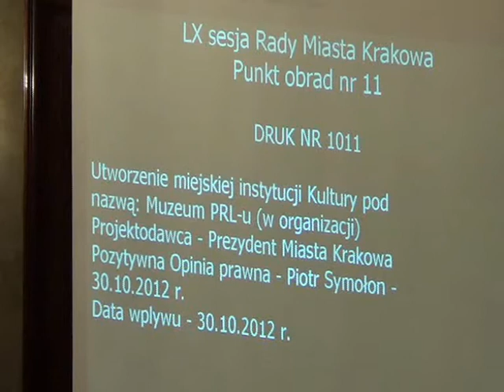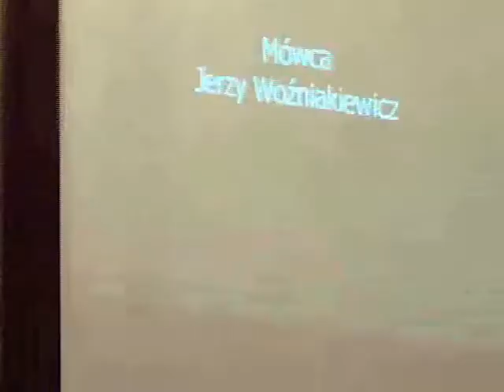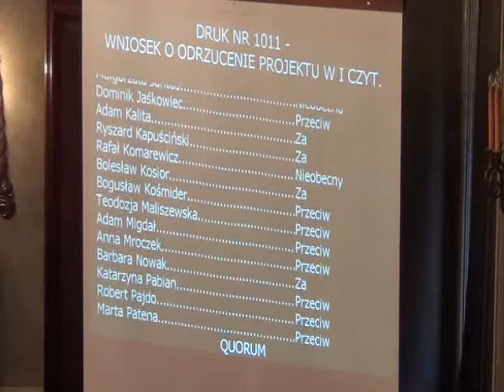RMK_07-11-2012_09 Utworzenie miejskiej instytucji Kultury pod nazwą: Muzeum PRL-u (w Organizacji)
Utworzenie miejskiej instytucji Kultury pod nazwą: Muzeum PRL-u (w Organizacji)

Projekt Prezydenta Miasta Krakowa - druk nr 1011 -- I czytanie (wniosek o wprowadzenie do II czytania jako sprawy nagłej)